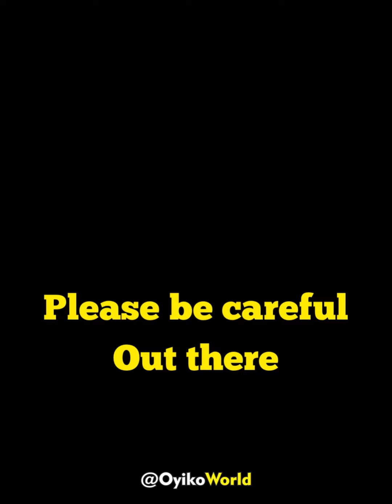LECTURERS AND STUDENTS AFFAIR // OyikoTv Short Film